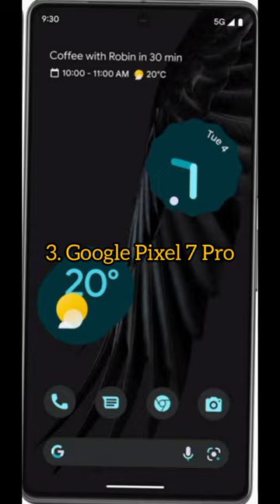Top 10 Best Smartphones in The World in 2023